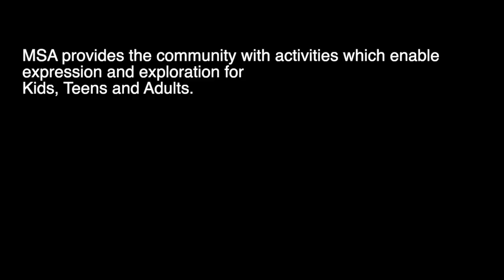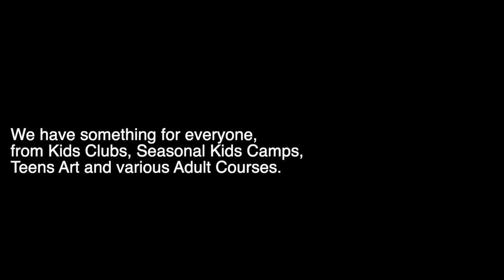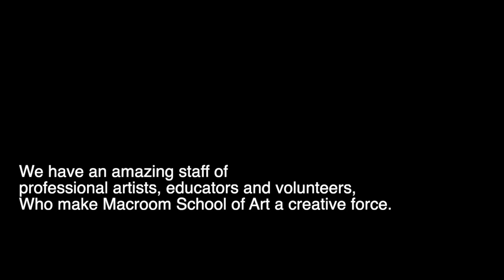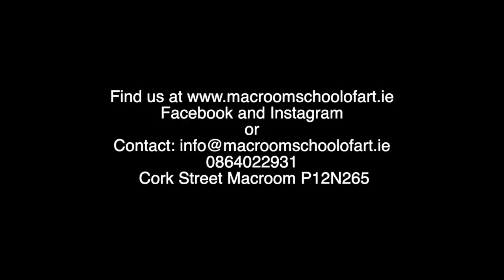Macroom School of Art.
Macroom School of Art is an arts educational and exhibition centre located in Macroom town. We have outstanding and professional artists and educators who are the creative force in Macroom School of Art.

We provide courses for Kids, Teens and Adults as well as once off and corporate creative events.